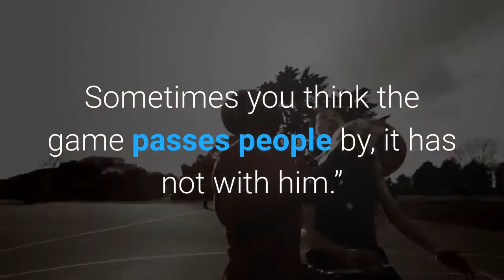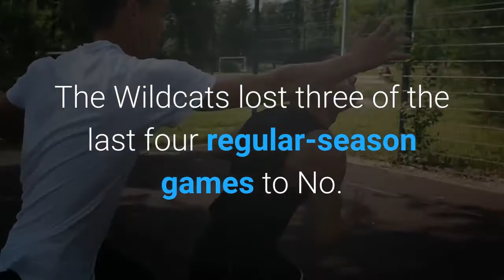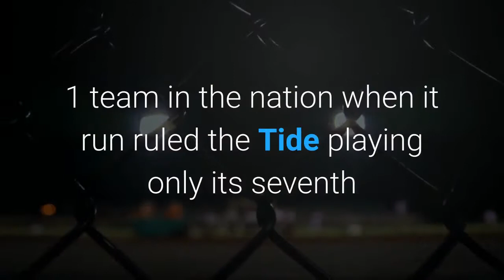Alabama opens WCWS with ‘gold standard’ in Arizona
Alabama softball’s history with traditional powerhouse Arizona began as expected for a fresh-eyed program. It took four games to even score a run and 11 to get a win but as the Crimson Tide built a program, those 9-0, 13-0 and 8-0 losses from its inaugural season in 1997 seem lifetimes in the past. The old guard will reunite with the next generation once again at the epicenter of the sport in Thursday’s Women’s College World Series opening round. No. 3 seeded Alabama and 11th-seed Arizona will meet at approximately 6 p.m. CT in Oklahoma City. Since losing those 10 straight to Arizona from 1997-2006, Alabama went on to win six of the next eight with half of those wins coming in the Women’s College World Series. That includes a 2-0 win in 2019 that eliminated the Wildcats making their first trip to Oklahoma City since 2010. Alabama coach Patrick Murphy, who has led the program for 23 of its 25 years, called Arizona’s Mike Candrea “the gold standard” in the sport. Candrea is in his 35th season having coached the program to eight national titles starting in 1991 with its most recent in 2007. He’s won 1,674 games with Arizona as opposed to Murphy’s 1,147 with the Tide. Murphy on Wednesday being asked about Candrea early in his career making one of Alabama’s first trips to the WCWS.“And I said I want to be like Mike,” Murphy said. “At the time, I was pretty young and we were new up here and he was the guy everybody looked up to here in softball and had won an ungodly number of championships and games … He has stayed current and that’s pretty cool as a cool as a coach. Sometimes you think the game passes people by, it has not with him.”The Wildcats took a pair of games from Alabama in Tuscaloosa early in the ill-fated 2020 season by 2-1 and 6-5 finals. Alabama (50-7) is riding a little more momentum into Oklahoma City as opposed to Arizona. The Tide won 18 straight games entering the WCWS, sweeping through every game after losing two straight to Florida in mid-April. Arizona is 41-13 after upsetting No. 5 seed Arkansas with a two-game sweep in the Fayetteville Super Regional. The Wildcats lost three of the last four regular-season games to No. 2 UCLA. A week earlier, Oregon took two of four from Arizona after the Wildcats entered that series 33-8 and ranked No. 9 nationally. Arizona is making its 28th trip to the WCWS, second only two UCLA’s 33. The Wildcats first made it back in 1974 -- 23 years before Alabama started its program. Arizona was the No. 1 team in the nation when it run ruled the Tide playing only its seventh and eight games of the program’s first season in 1997. The Wildcats were the defending national champs playing in that tournament in Lafayette that February and would go on to repeat that spring. Alabama is seeking its second national title in its 13th trip to the WCWS. It came within a win of the championship series in 2019 before falling to Oklahoma in an elimination game.